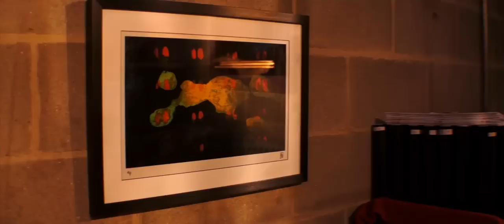Spike Island Open 2012 - Artist Studios - MELTING BLOKE - Documenting Art : Part 3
MELTING BLOKE - Documenting Art : Part 3
Spike Island Open 2012 - 5 to 7 May
Spring is in the air, which means that it's once again time for Spike Island's annual Open. Throughout the year you might enjoy coming to our exhibitions and events, taking part in an activity, or having a meal in our café, but there's a lot more going on behind the scenes at Spike Island than you might realise. This popular three day event invites visitors to explore the areas of the building that are normally closed to the public and to meet the people who work in these spaces.
Take a peek into the studios and offices of artists, designers, filmmakers, animators, printmakers and other creative practitioners based here. See their work and have a chat with them about what they do. Have a go at producing something yourself in one of our hands-on activities, attend a talk or discussion, or indulge in a treat from one of the pop-up cafés dotted around the building.
Melting_Bloke had the pleasure of attending the opening event on Friday 4th May. We present our footage here in a montage showing the working spaces and numerous creative works from the majority of the artists currently resident at Spike Island.
This film piece is the third in a series of works documenting artistic goings on within Bristol and its surrounding areas.